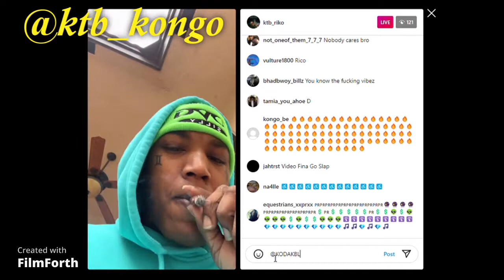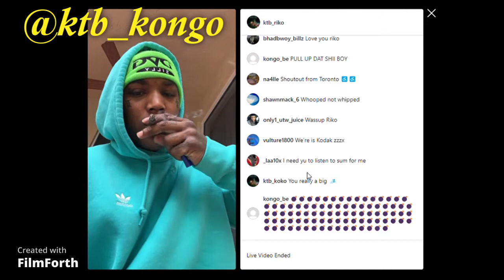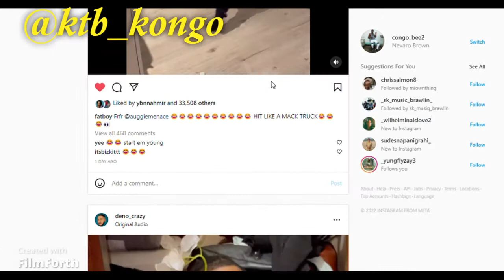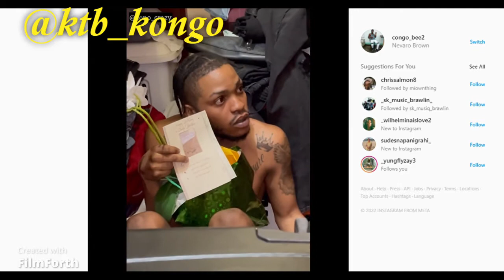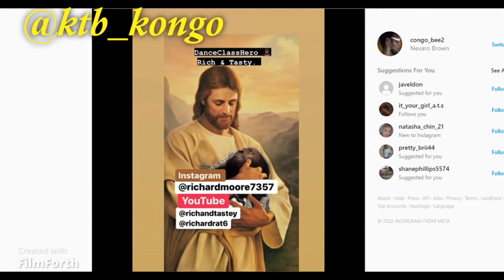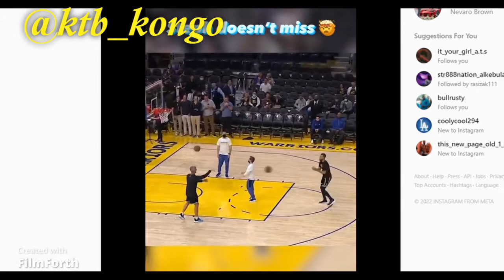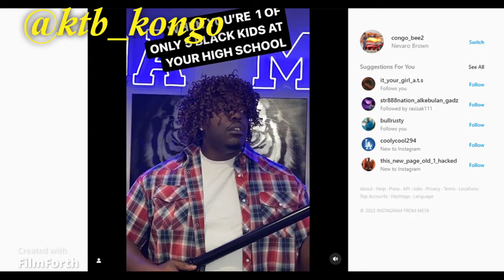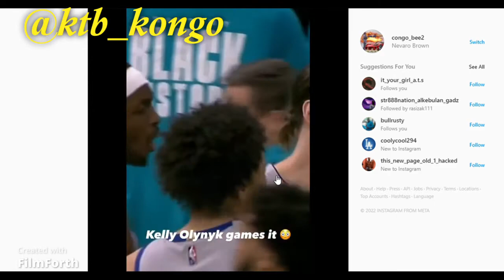Jay Z Gave Michael Blackson A Private Jet / Steph Curry Makes History & More!!!